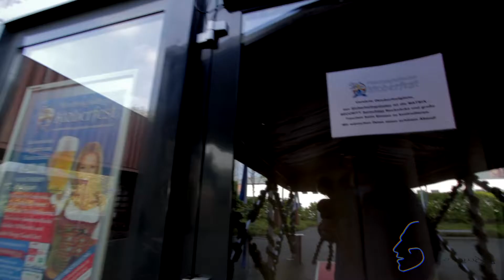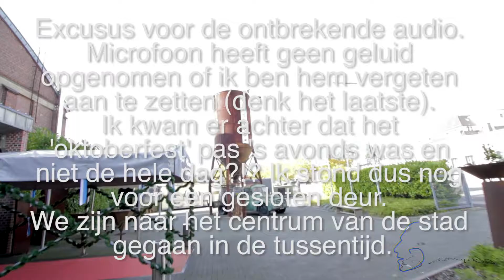We gaan het meemaken?